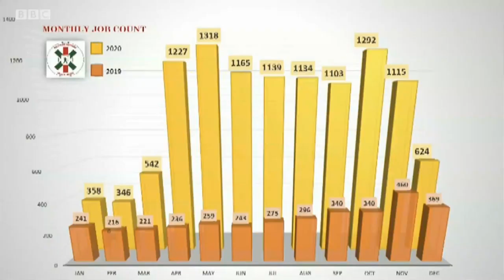Nottinghamshire Blood Bikes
BBC TV East Midlands Today recording from 24th March 2021, featuring the charity's Covid response, move to 24hr coverage, and the efforts of unpaid volunteers.